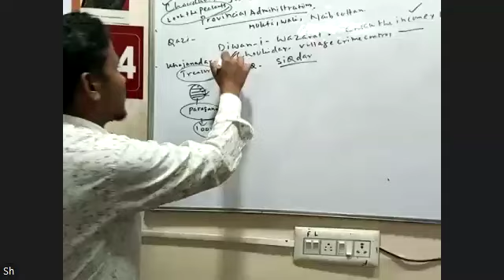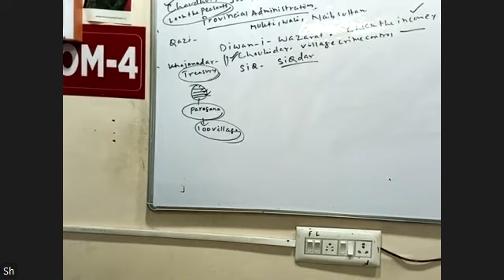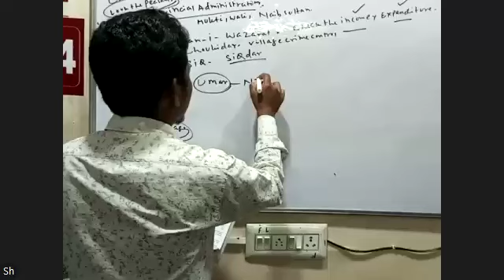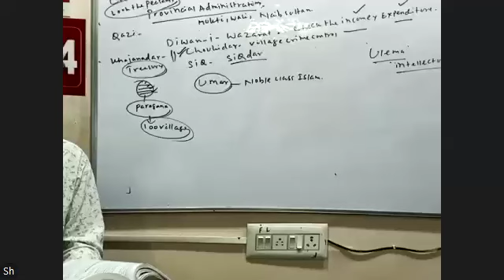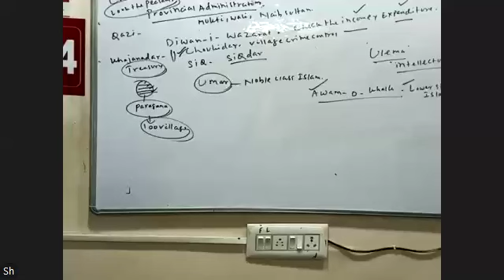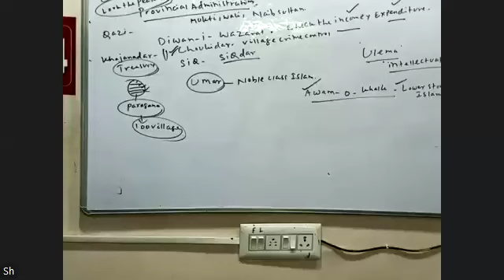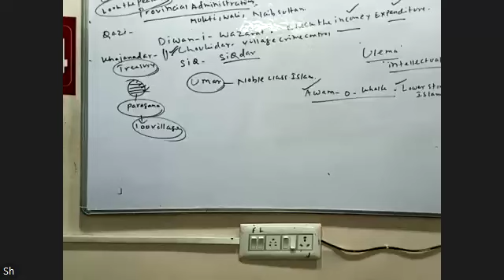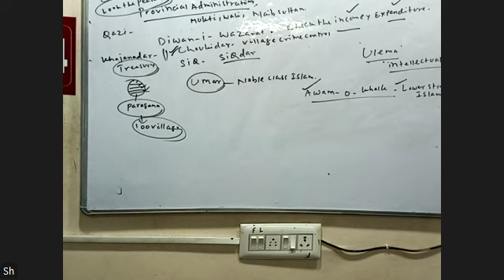HISTORY PART 2 2ND YEAR 2ND SEP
2ND YEAR  2ND SEP